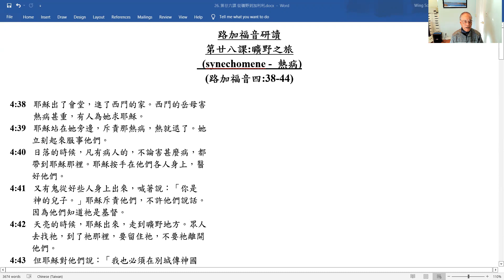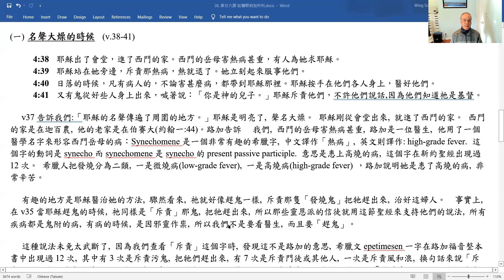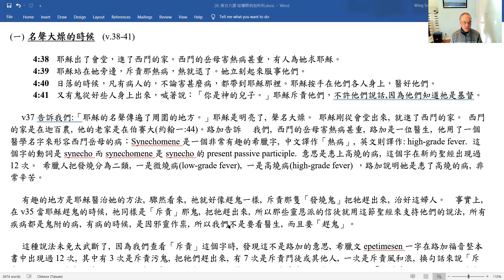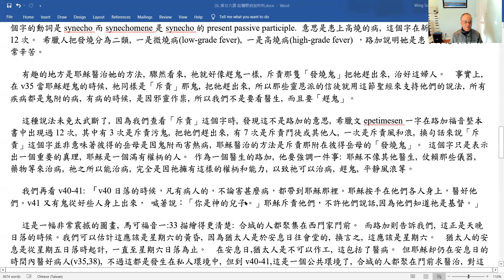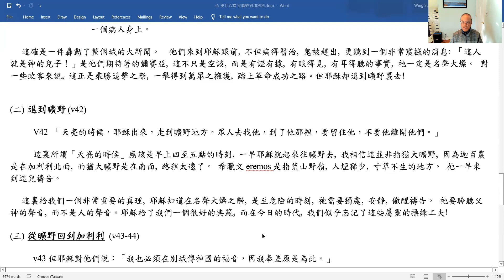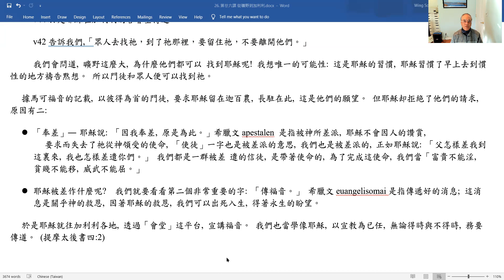心靈雞湯之路加福音研讀 (26)---曠野之旅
曠野是聖經一個鮮明的主題。以色列出埃及後，在曠野流蕩了40年，以利亞、大衛也是逃到曠野，曠野雖荒涼，卻又是神為祂子民所預備的避難所。曠野的經歷，是指人在極艱難之際，投靠神而蒙恩惠，而耶穌也是常往曠野禱告。